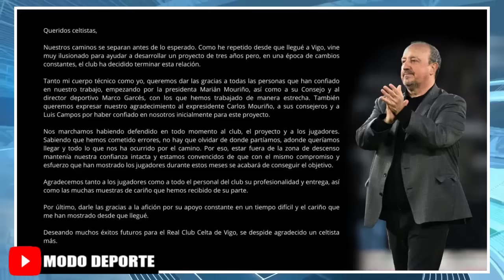America recibe a las Chivas por la Vuelta de los Octavos de Final Concacaf | Despiden a Rafa Benitez